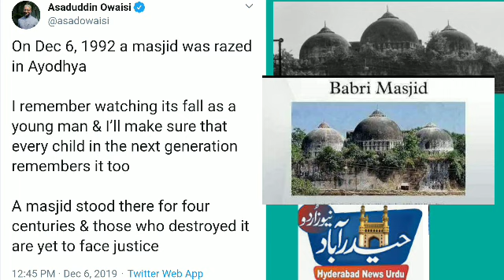Asad owaisi remember Babri Masjid